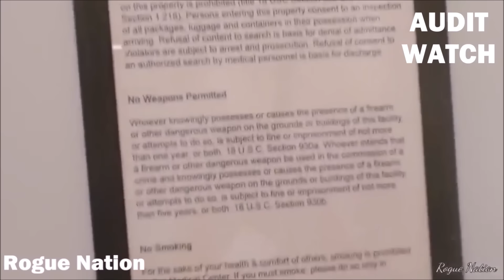Angry Cop Pushes Man Away For Recording In Public Then This Happens...